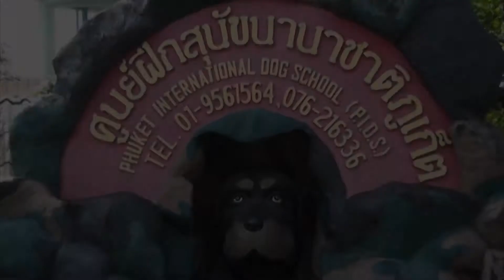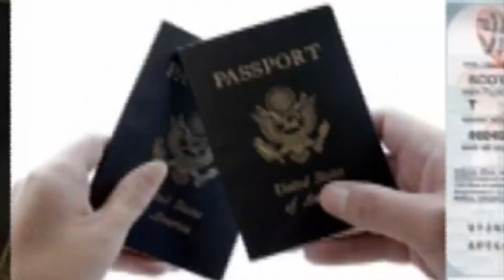Sevenstar ladies team train for Phuket's Bay Regatta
The Bay Regatta is with us again and Phuket Today meets a team of lady sailors ready to take on the big boys at this iconic sailing event around the magnificent karsts of Phang Nga Bay